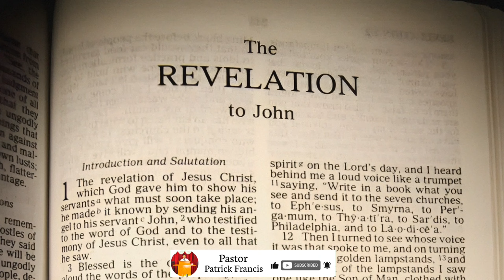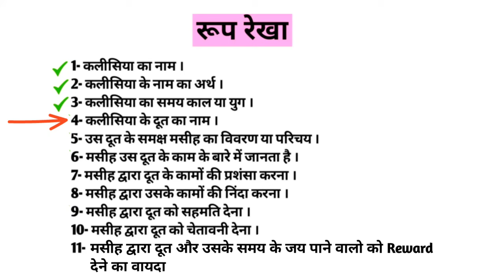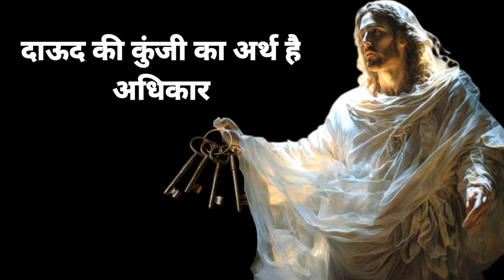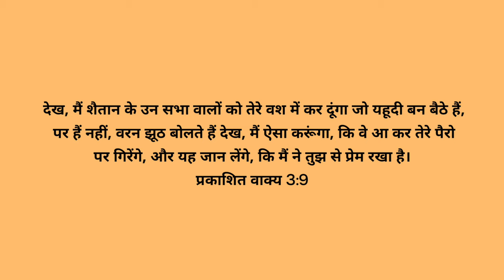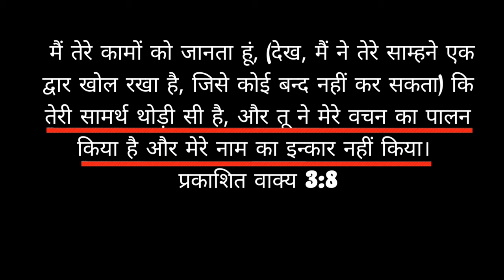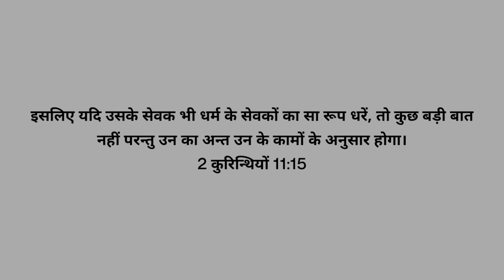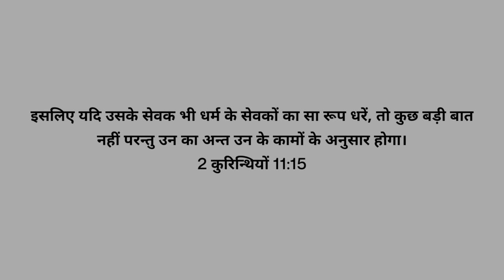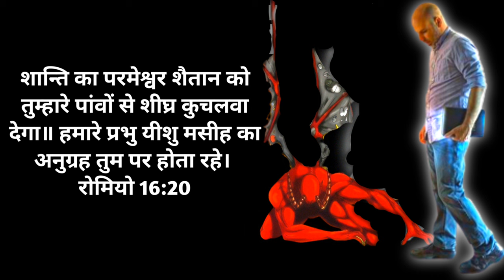Ep-90 (भाग-१) Philadelphia the faithful church || जिसके पास दाऊद की कुंजी है|| Rev 3:7-9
7 And to the angel of the church in Philadelphia write; These things saith He that is holy, He that is true, He that hath the key of David, He that openeth, and no man shutteth; and shutteth, and no man openeth;
Revelation 3:7

8 I know thy works: behold, I have set before thee an open door, and no man can shut it: for thou hast a little strength, and hast kept my word, and hast not denied my name.
Revelation 3:8

9 Behold, I will make them of the synagogue of Satan, which say they are Jews, and are not, but do lie; behold, I will make them to come and worship before thy feet, and to know that I have loved thee.
Revelation 3:9

seven churches
john  revelation
revelation book documentari
jesus sermon
प्रकाशितवाक्य
प्रकाशितवाक्य वीडियो
प्रकाशितवाक्य वचन
प्रकाशितवाक्य बाइबल